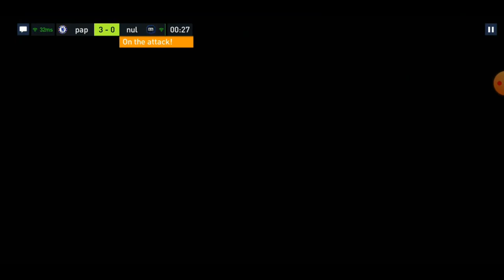6 Wins in A Row! Ranks pappa FIFA Play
Well This was really Great to Enjoy. I mean FIFA is Really Awesome. And Love to Score! Hope you All will love it.

pappa 009 -